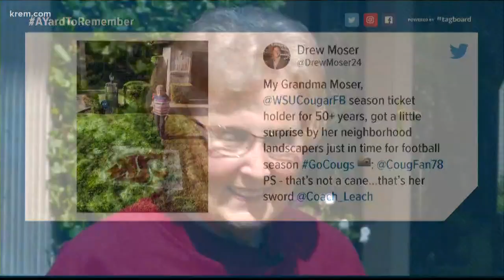Longtime WSU fan gets Cougs logo stenciled into yard as a surprise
"I just couldn't believe it," the Washington State fan for nearly seven decades said. "It was so great."